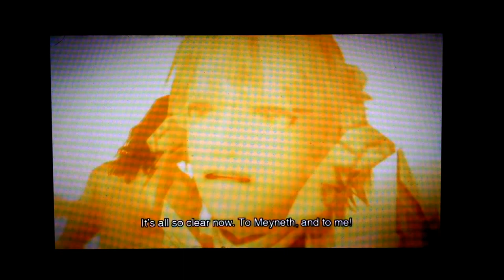Let's Play Xenoblade Chronicles: Part 216- Working Out our Differences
We fight Egil, then watch some more cutscenes.

Trades made unavailable:

Lar'shen-
1: Sea Frog
2: Silver Eks Plate
3: Bleed Plus III, Brandle Gauntlets
5: Bleed Plus IV, Spirit Rifle (1)
Overtrade: Cool Lemon

Lecrough-
1: Juicy Wild Meat, Sacred Driver (1)
3: Jail Bottoms (S)
4: Marine Marble
Overtrade: Pink Asparagus

Lesunia-
1: Old Dragon Spine
2: Dilemma Rock, Swep Gear
4: Macro Passion, Chill Attack III, Andos Alloy Plate, Ironwall Gnasher (2)
5: Chill Attack IV
Overtrade: Large Hoof

Lunara-
1: Mane Cat, Serpent Biter
2: League Leggings
4: Chill Plus III
5: Chill Plus IV
Overtrade: Silver Eks Plate

Merisa-
1: Chipped Talon, Etoile Sniper (1)
2: Swep Gauntlets
5: Astas Remote Unit
Overtrade: Night Lily

Mir'liez-
1: Sleep Resist III, Mithril Armour
2: Rotten Meat
3: Jack Guarder (1)
4: Green Earwig
5: Sleep Resist IV, Lizard Moon Jewel
Overtrade: Sea Berry

Miriall-
1: Dawn Staff (2)
2: League Leggings
3: Stardrop, Skyray Flesh
4: Blaze Attack III
5: Blaze Attack IV
Overtrade: Old Dragon Spine